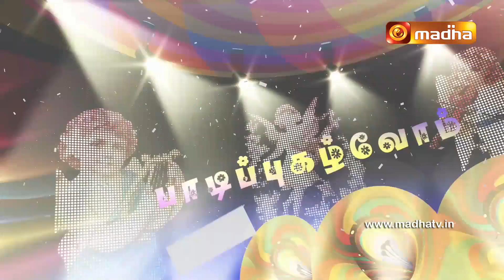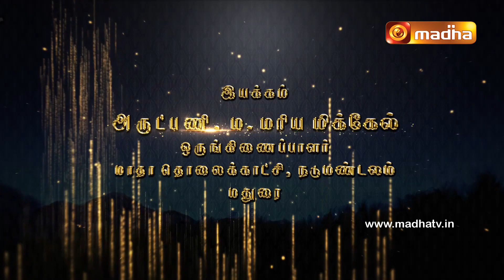Paadi Pugazhvom | பாடிப் புகழ்வோம் | Epi - 86 | 22 October 2023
Join us in praising our father God with our favorite evergreen hymns.